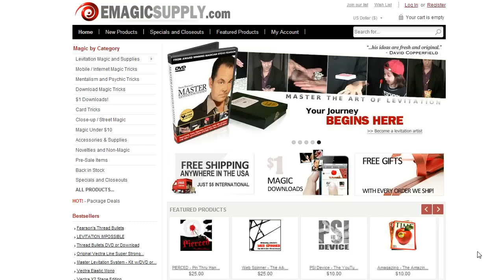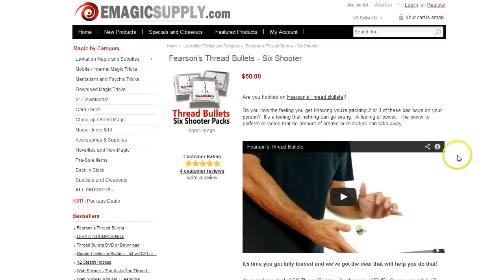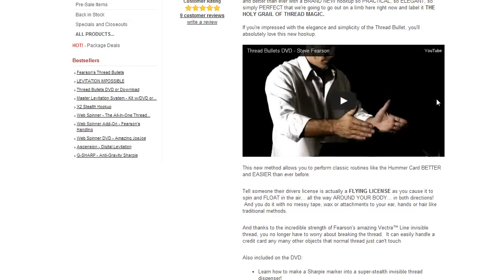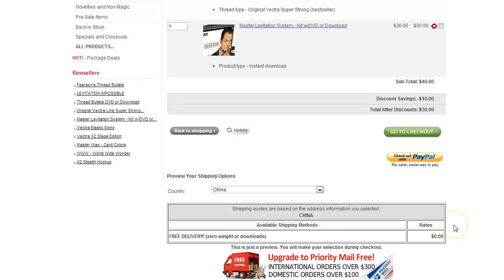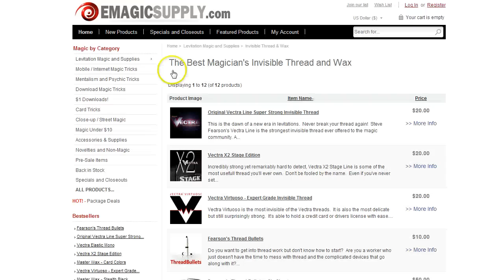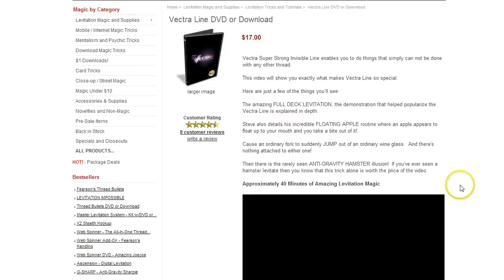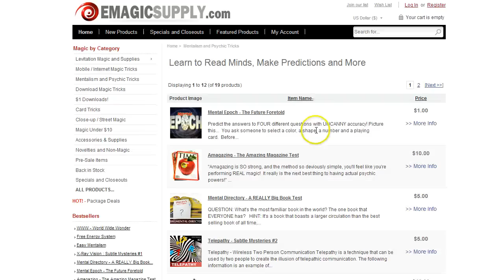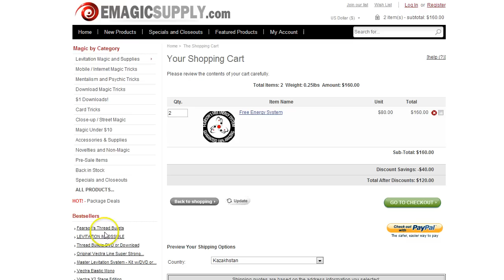Hidden Deals Revealed at Emagic Supply!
Hidden deals and shopping tricks at Emagic Supply!